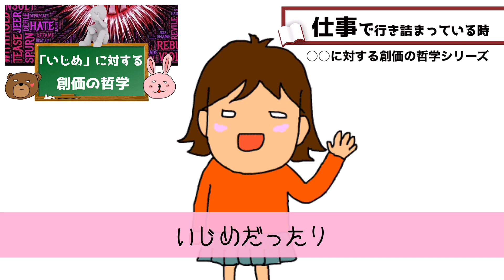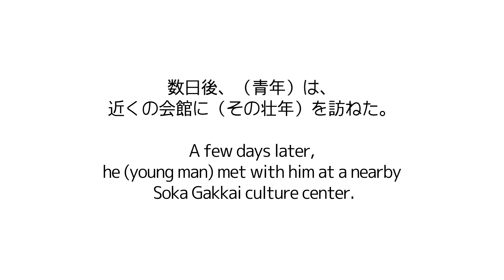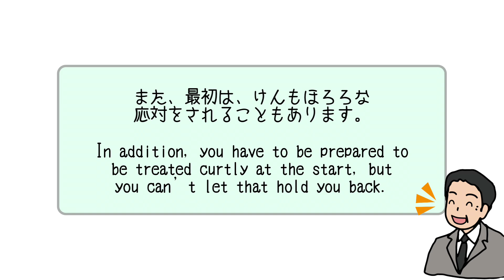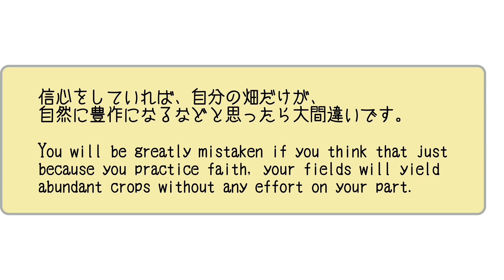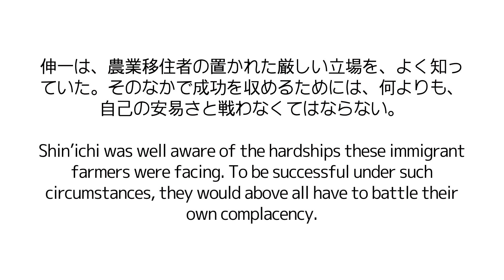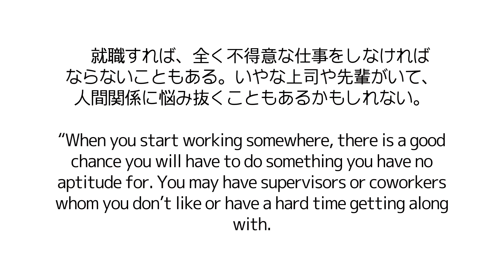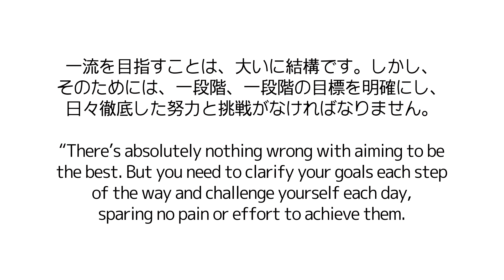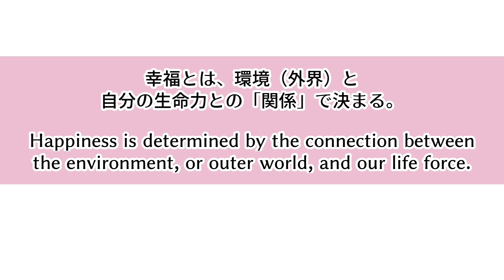「仕事で行き詰った時」に読む創価の哲学(070)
【〇〇に対する創価の哲学シリーズ】

MusMus, OtoLogic, 魔王魂, 甘茶の音楽工房